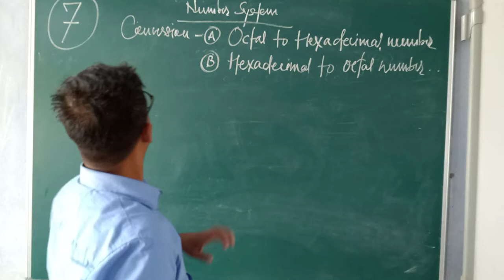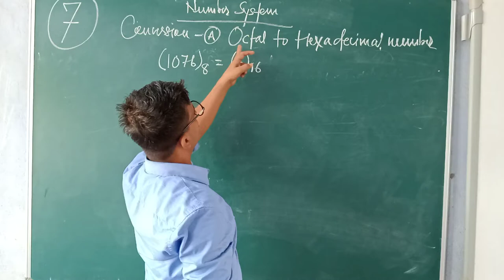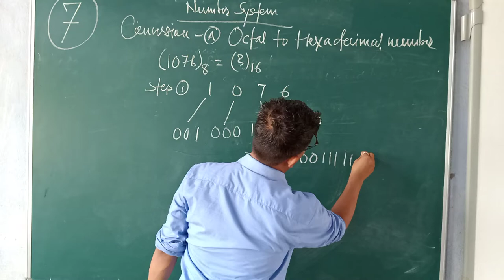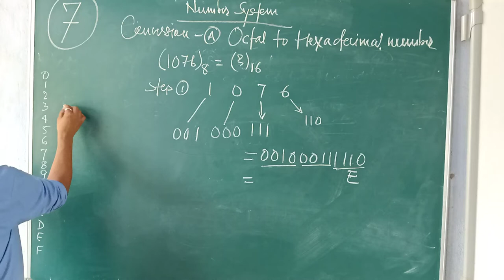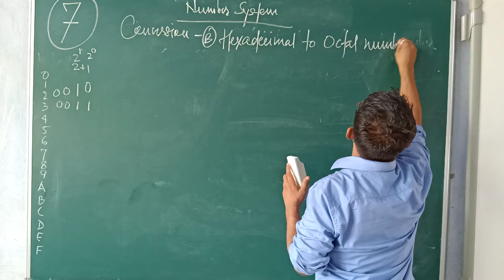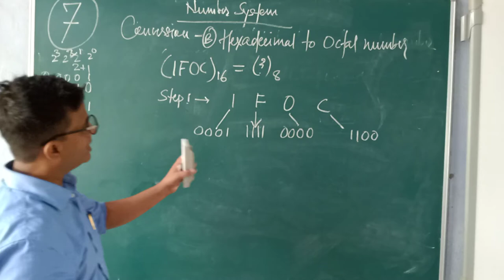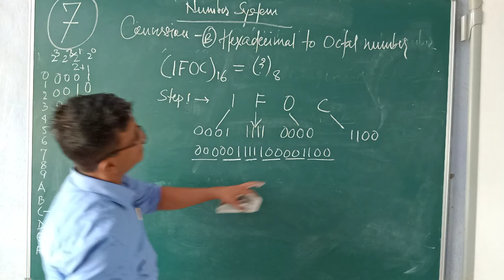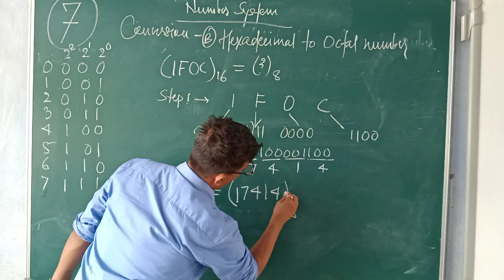Manish Ranjan Sir Class 7 ( Conversion of number)